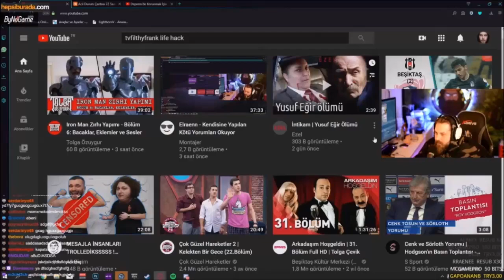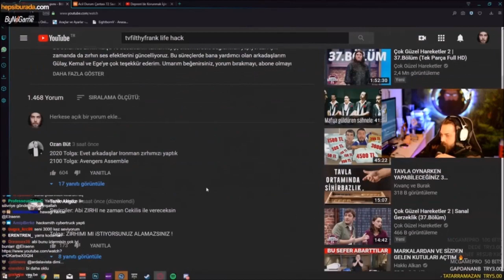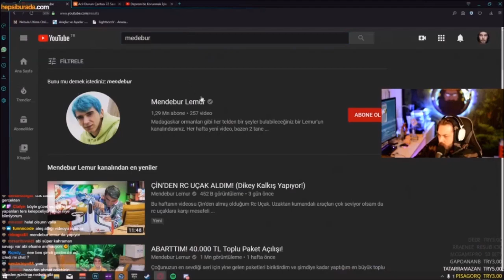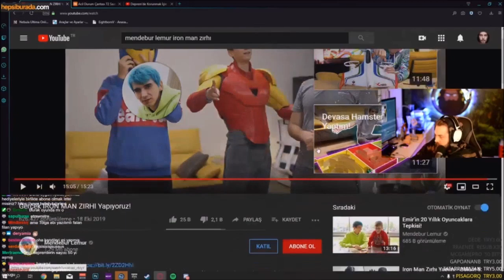Elraen Reacting Iron Man Zırhı Yapımı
Elraen 'Tuğkan Gönültaş' bu videoda Iron Man Zırhı Yapımı videosuna tepki (react) veriyor. Tolga Özuygur'un yapmış olduğu iron man zırhı dünyada da büyük ilgi toplayan Iron Man Filmlerinden geliyor. Nasıl yapıldığını izleyen ve yorumlayan Elraenn gördükleri karşısında gözlerine inanmıyor.